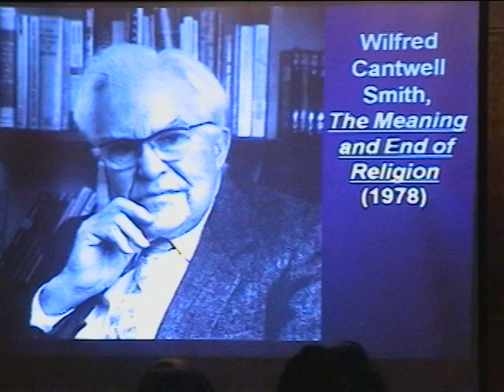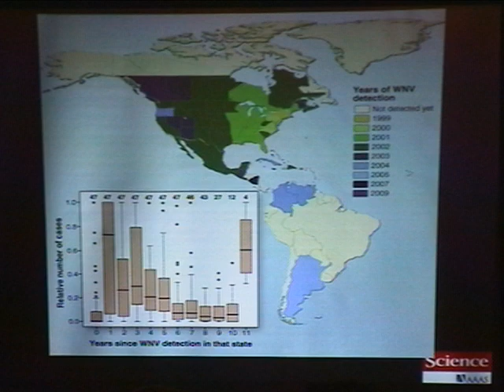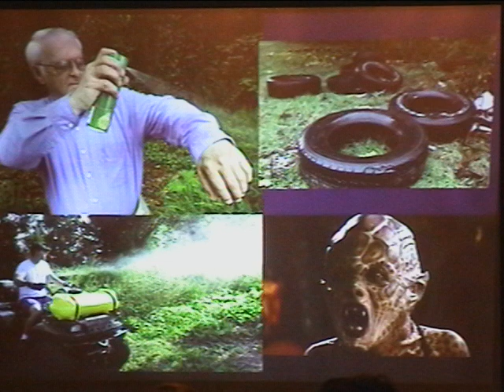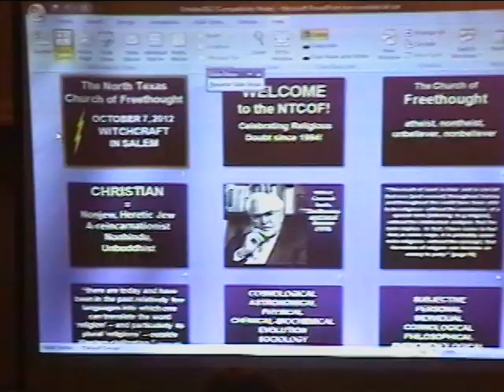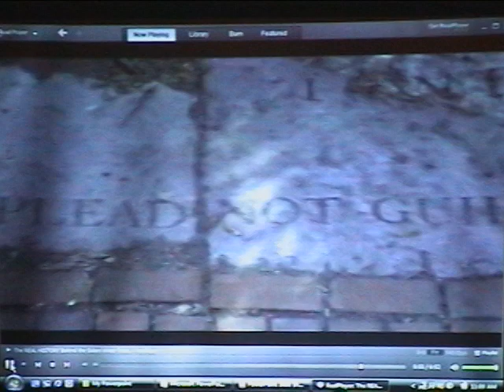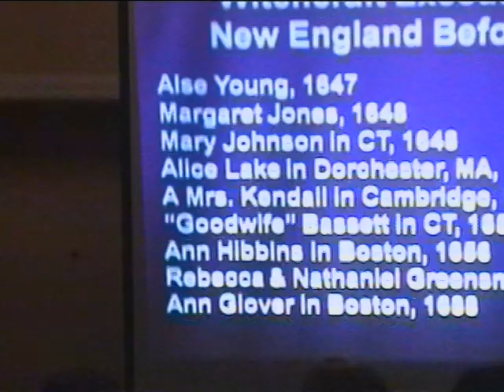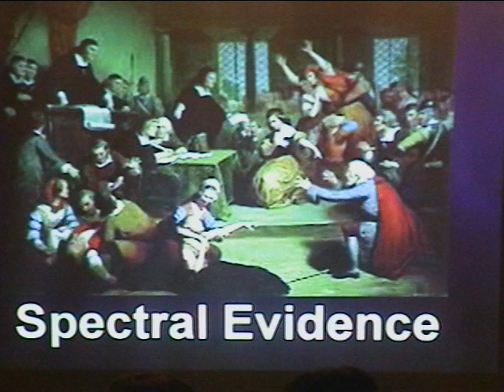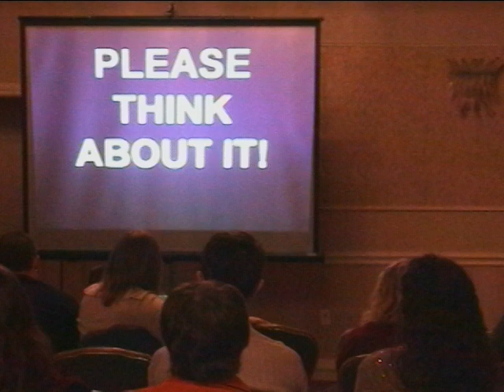North Texas Church of Freethought - October 2012 - Witchcraft in Salem